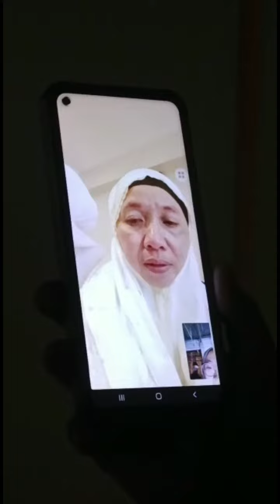Video Amatir Bukti Kades Kadur Pamekasan Almarhum Syaiful Wafat dalam Keadaan Husnul Khotimah